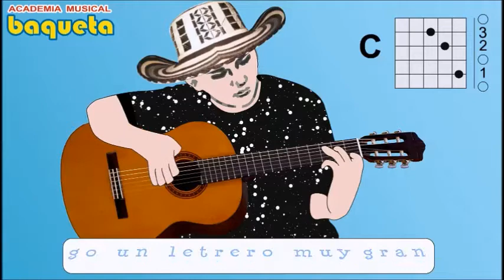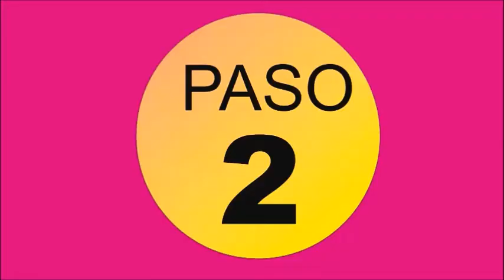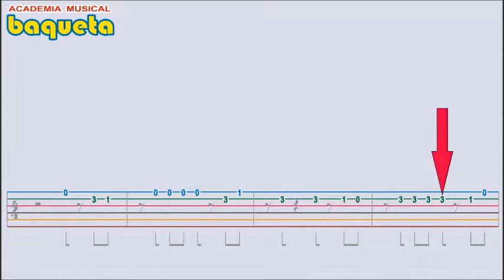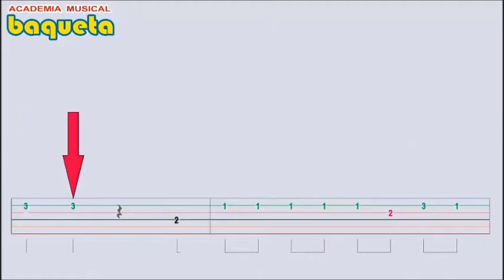Diomédez Díaz FANTASIA Guitarra Vallenata, Acordeón Diatónico, Acordeón de Teclas,Violín cuatro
Hola a todos, les dejo este Tutorial para que aprendar a interpretar Vallenatos en la Guitarra desde su casa (sin profesor) !Facilmente! por medio de números PASO A PASO y así puedan sacar cualquier canción vallenata.Método DIDÁCTICO Tels 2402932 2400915 Cels: 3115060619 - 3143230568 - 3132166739. Bogotá. "CANCIONEROS BAQUETA" . Cra.69 P Nº 63 A 33 Constan de: